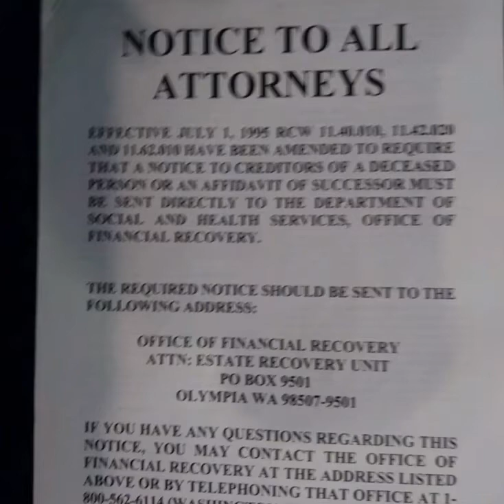CINDER DRETTA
Hip Hop